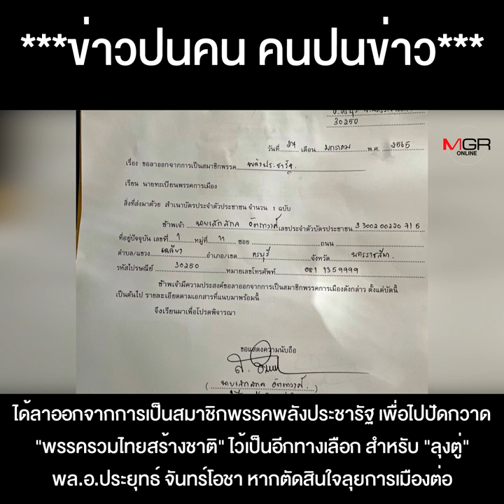“ลุงตู่” จะรู้หรือไม่...พรรคแรมโบ้เกิด เพราะทนไม่ได้ที่เห็นนายกฯถูกบีบไข่ !!